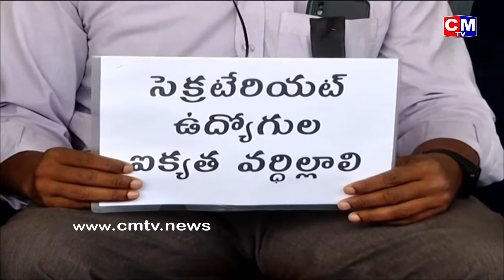PRC సాధన సమితి పిలుపు మేరకు నిరాహార దీక్షకు దిగిన సచివాలయ ఉద్యోగులు | CMTV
సచివాలయం లో ప్రారంభమైన రిలే నిరాహార దీక్షలు
సచివాలయం లోని మూడు బ్లాక్ ముందు రిలే నిరాహార దీక్షలు..
PRC సాధన సమితి పిలుపు మేరకు నిరాహార దీక్షకు దిగిన  సచివాలయ ఉద్యోగులు..